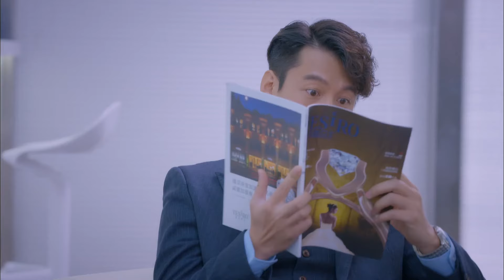Diamond Lover 2【INDO SUB】💎 EP16 | Chinazone - Indo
【Sinopsis】
Drama ini bercerita tentang Mi Duo karena ukurannya yang lebih besar, Mi Duo selalu kurang percaya diri karena penampilannya selalu menyebabkan dia menghadapi kesulitan dalam kehidupan sehari-hari. Dia jatuh cinta pada pandangan pertama ketika dia melihat Xiao Liang, seorang presiden perusahaan perhiasan. Namun, melihat bagaimana penampilan mereka tidak mungkin cocok, dia tidak melakukan pengejaran. Kecelakaan mobil memaksanya menjalani operasi, salah satunya operasi kosmetik. Setelah operasi, dia telah berubah menjadi citra dirinya yang ideal. Kini dengan lebih percaya diri, Mi Duo berhasil mendapatkan pekerjaan di perusahaan Xiao Liang. Dia mengalami kesuksesan dan kegagalan dalam pekerjaan, mengalami kehidupan yang sangat berbeda dari biasanya. Dengan temannya, Lei Yi Ming, seorang ahli bedah, yang mendukung setiap langkahnya, dia mulai menyadari bahwa penampilan hanyalah kualitas permukaan dan ada hal-hal yang lebih penting yang harus diperjuangkan dari dalam.